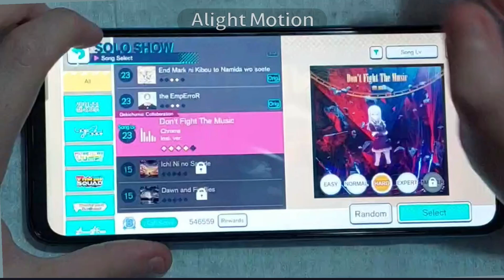Dont Fight The Music (HARD) With only one hand! best attempt yet!